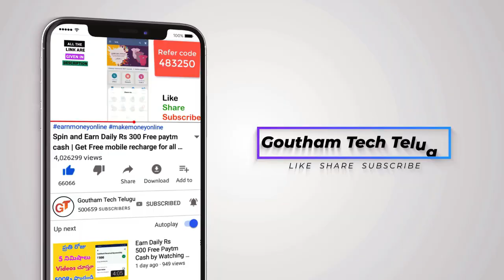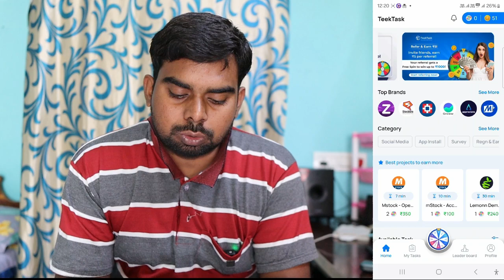Earn Daily 1600₹ Free Bank & Upi Cash with new earning app | refer 5₹ || Money Earning Apps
√ App 1=

▶▶▶ Refer code : 9V9POQ47V9

App link telegram లో vundhi check cheyandi

⚫Searches related to -Video Cover :

 Money Earning Apps Telugu , Make Money Online 2024 , Earning App Today
Money Earning Apps Telugu , New Earning App Today ,Make Money Online 2024